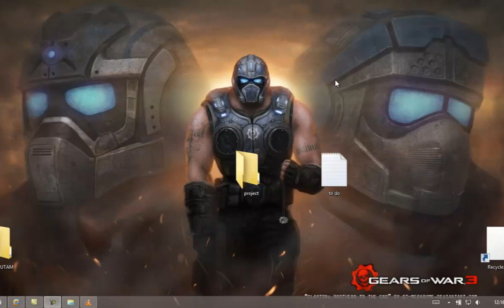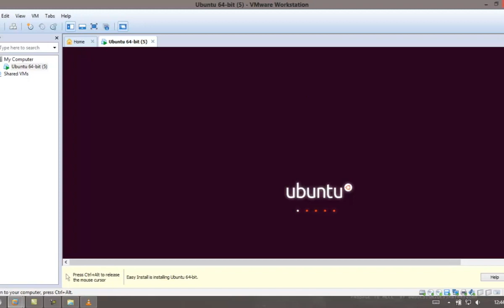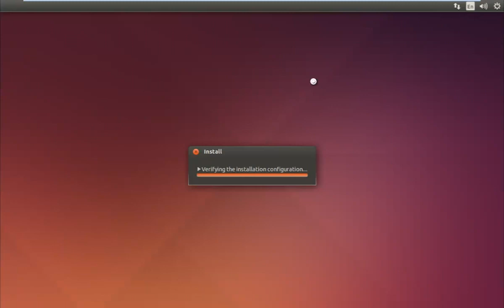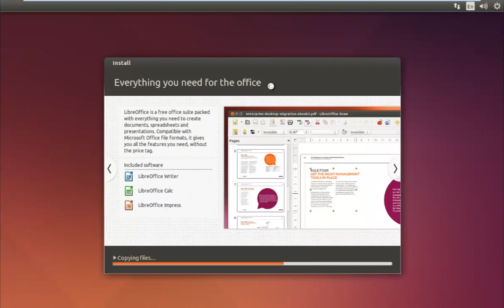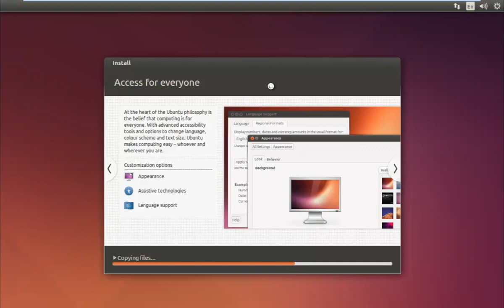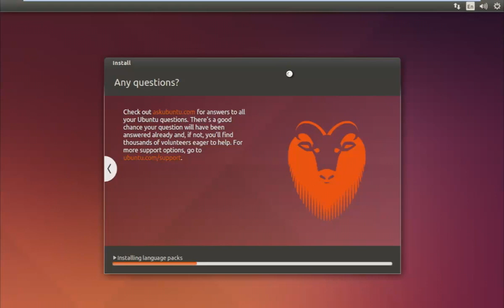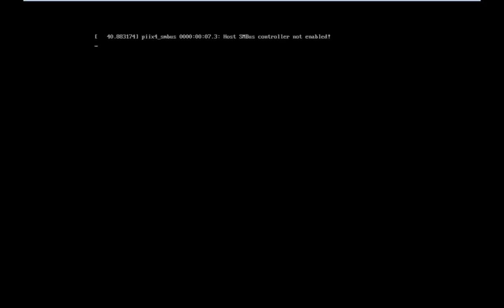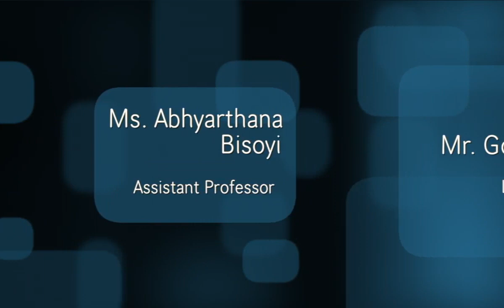Installation of Ubuntu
Project Name: Content generation for e-Learning on open source VLSI and embedded system
Project Investigator: Dr. Ajitkumar Panda
Module Name: Installation of Ubuntu